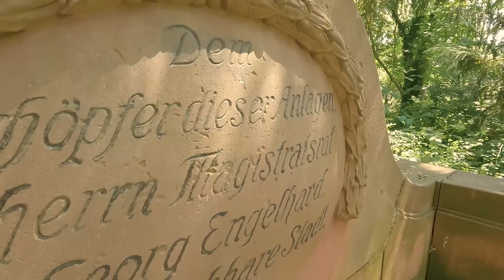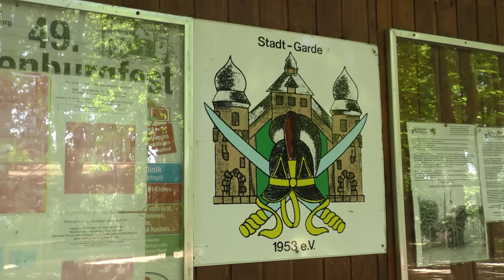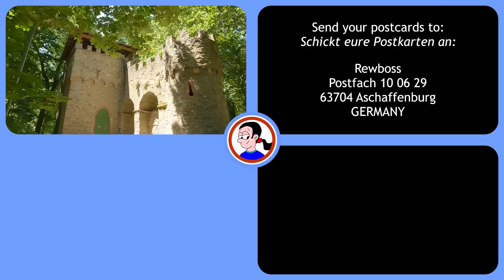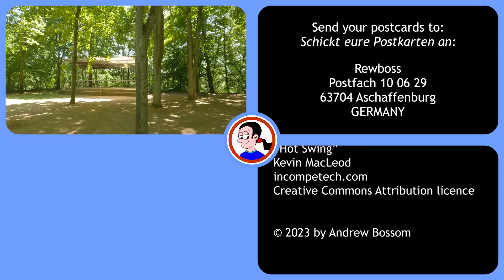Finding a castle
I found a castle almost on my doorstep, and a thing called the Devil's Pulpit, so of course I had to take a look. Join me and two of my future selves as we visit the outskirts of Aschaffenburg, explore a fake castle, and visit the spot where Lucifer dropped some rocks.

Chapters:
00:00 Setting off
00:51 Taking a rest
01:21 Filling you in
02:34 Finding a castle
03:51 Joining in the fun
04:36 Moving on
05:14 Preaching satanic sermons
05:43 Expressing thanks

Send letters and postcards to:

Rewboss
Postfach 10 06 29
63704 Aschaffenburg
Germany